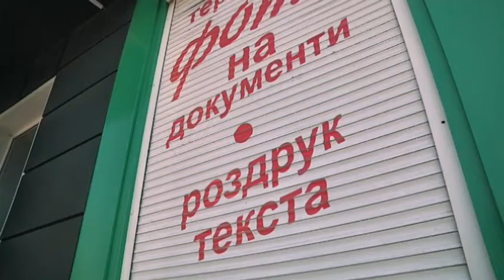За порушення правил карантину в Україні - штрафи від 17 до 50 тисяч гривень